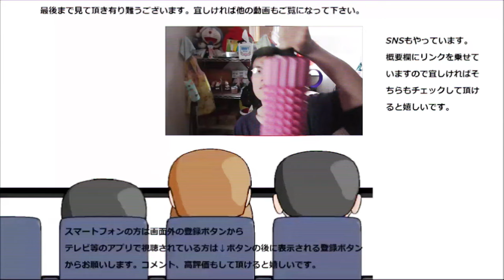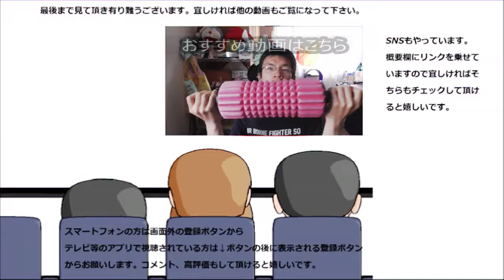ファミリーマート みたらし団子を食べてみた。だけど団子が……だった件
ファミリーマート　みたらし団子を食べてみました。けどこれ……団子○○過ぎません！？これじゃせっかくのタレが……
贈り物は此方まで↓
〒153-0042